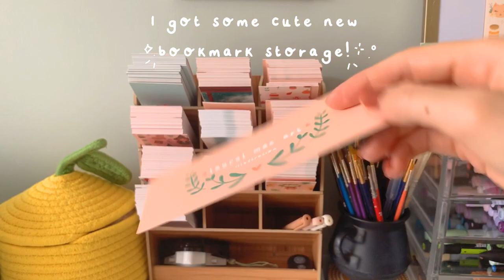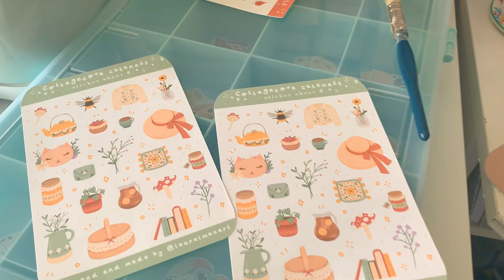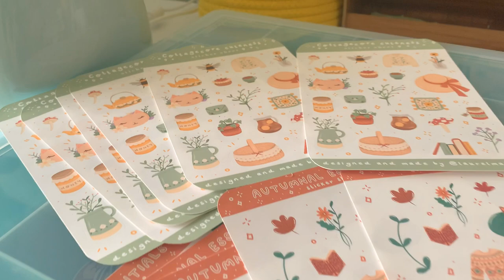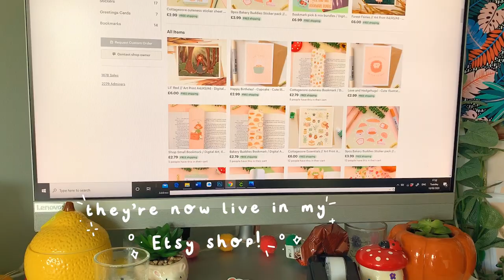STUDIO VLOG 02: Restocking Stickers, New Bookmarks and Order Packing | Laurel Mae Art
Welcome to my second studio vlog! This one is a few clips from a couple days of running my Etsy shop, lots of sticker making and order packing !